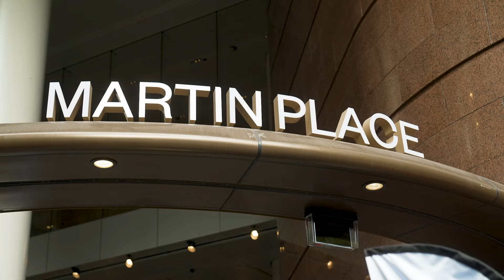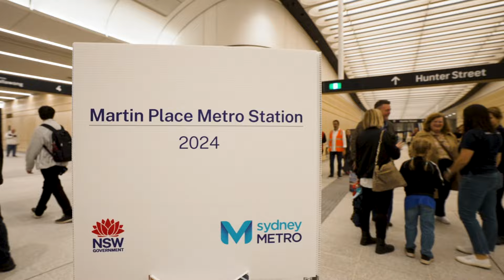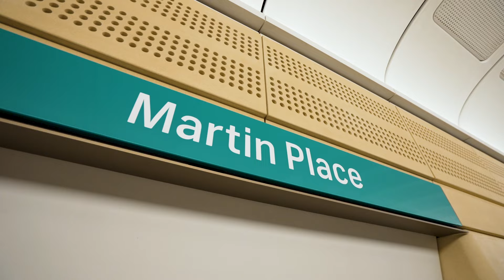Martin Place Metro Station Community Open Day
It was fantastic giving members of the public the chance to see Martin Place Metro Station before it opens this year! Hear straight from Sydneysiders in our Community Open Day recap video.